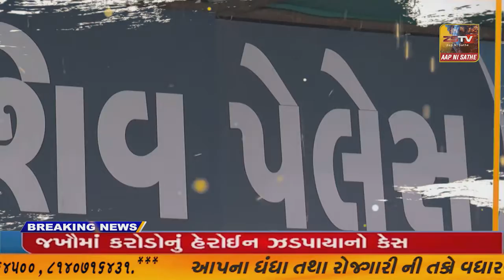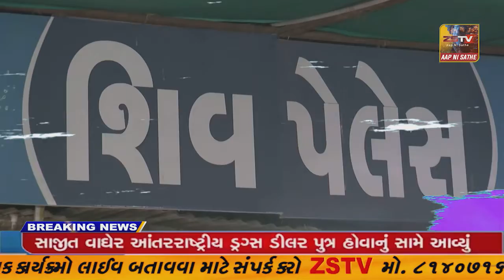:: ભરૂચ જિલ્લા પોલીસ અધિક્ષક રાજેન્દ્રસિંહ ચુડાસમાની બદલી થતા તેઓનો વિદાય સમારોહ યોજાયો હતો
:: ભરૂચ જિલ્લા પોલીસ અધિક્ષક રાજેન્દ્રસિંહ ચુડાસમાની બદલી થતા તેઓનો વિદાય સમારોહ યોજાયો હતો //ZSTVNEWS/